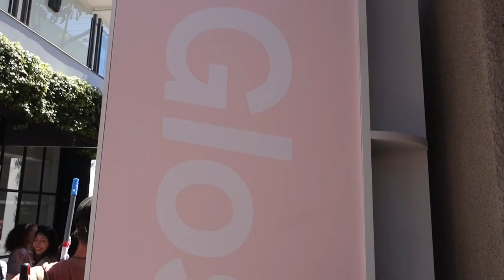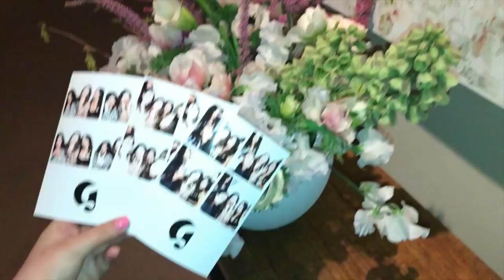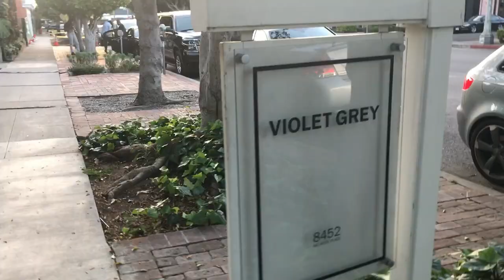WEEKLY VLOG #5 DOING VERY "LA THINGS"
Doing Very LA Things and a full week of Glossier events.

Thank you guys so much for watching and being here with me. I appreciate it beyond ! xo

Cameras I use:
Canon Rebel 6ti
Sony Cybershot
Go Pro Hero4 Silver
iPhone7+